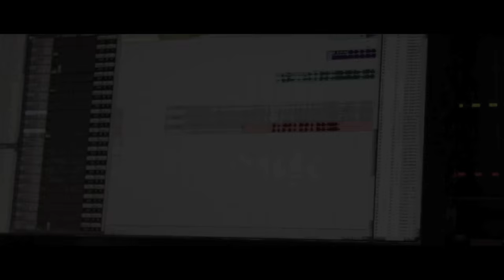Jaanisaar | Making of Champayi Rang | Starring Pernia Qureshi & Imran Abbas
Watch the exclusive behind the scenes of the song, as the cast, choreographer, director & producer all talk about the making of Champayi Rang from Jaanisaar.